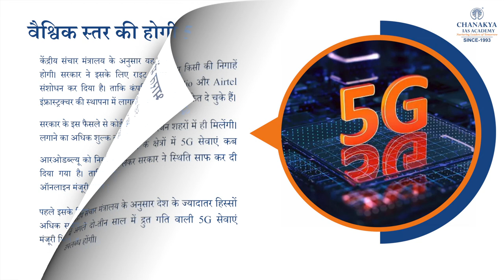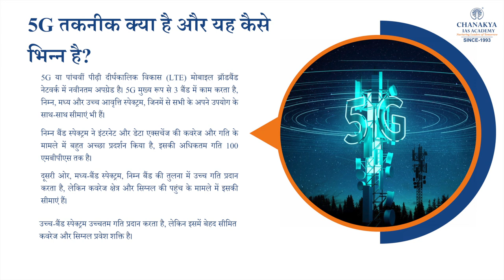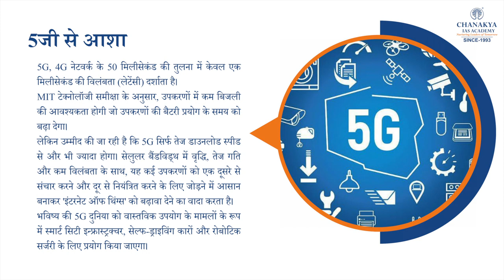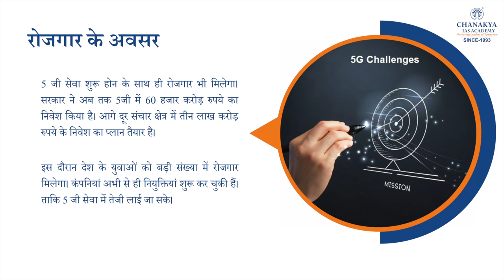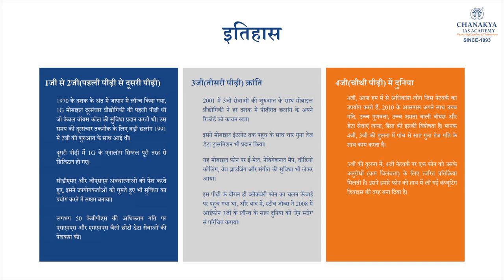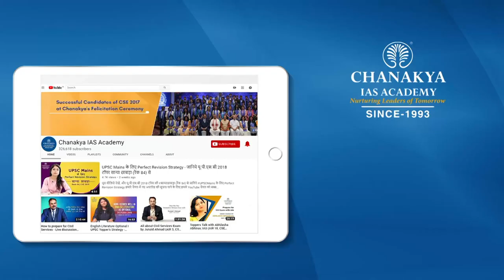What Is 5G Network? Its Launch Date And 5G Spectrum Auction In India | Jio VS Airtel | Chanakya IAS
What Is 5G Network? 5G is the fifth-generation technology standard for broadband cellular networks. 5G Launch services in India will initially be available in a handful of cities, which means you won’t be able to use 5G across India.

Jio, Airtel, and Vi have all long been working towards creating a network that can connect everyone and everything together, including machines, objects, and devices like 5G-enabled smartphone. The auction for the 5G spectrum in India concluded on August 1, 2022.